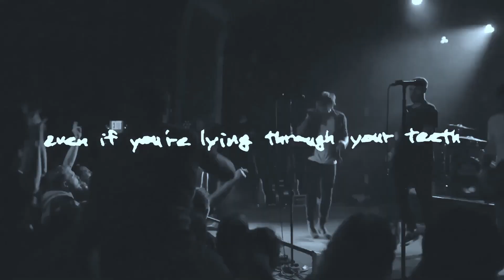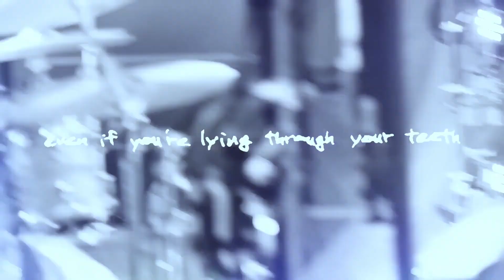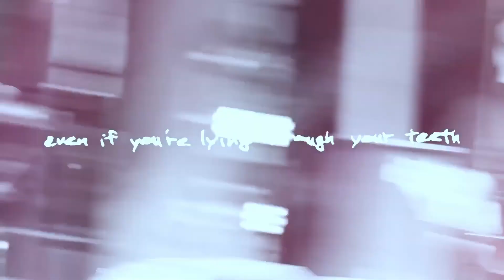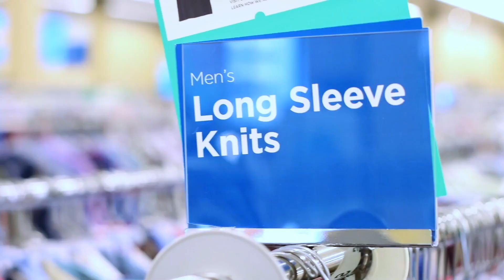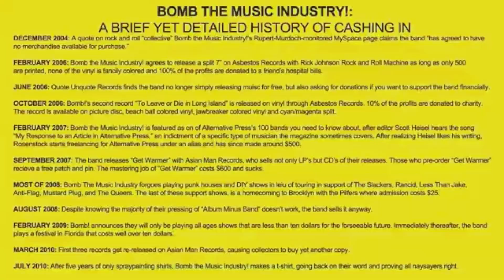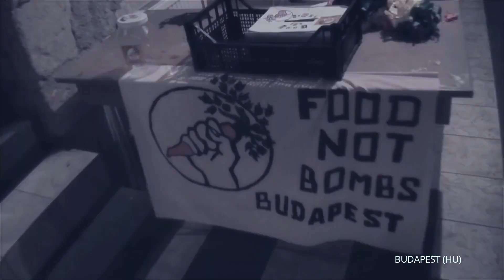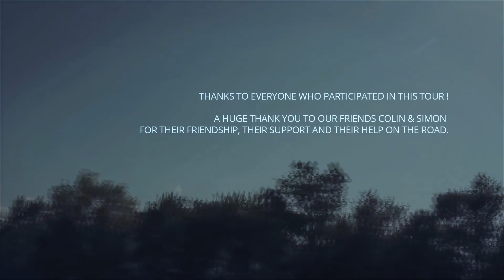Du bruit à mes oreilles - 390 - Découverte Pop Punk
Cette semaine, Alex est seul en studio et vous présente 10 chansons dans le style musicale Pop Punk!

Bonne écoute!